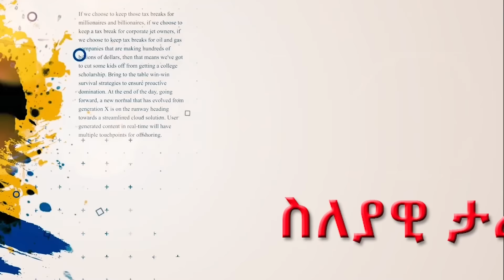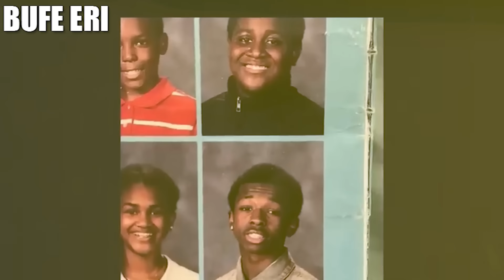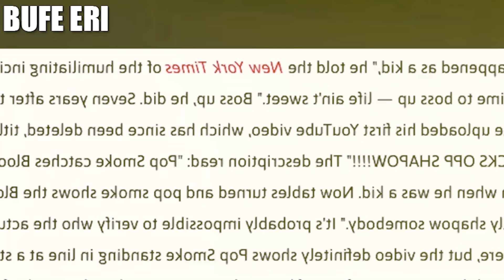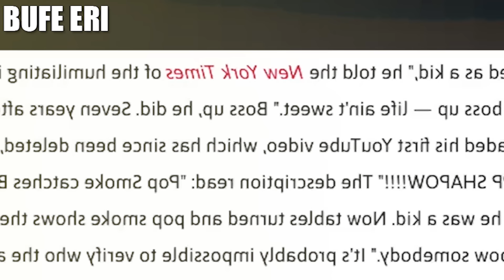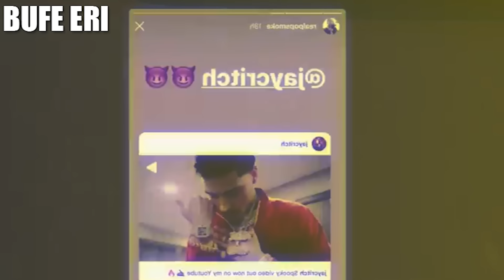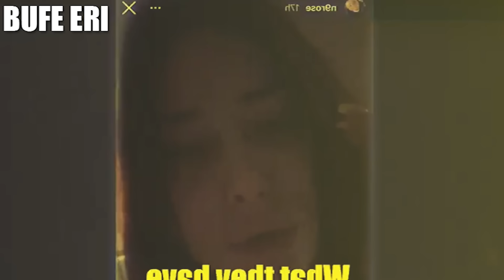ን ፖፕ-ስሞክ መን ቀተሎ? ኣቕራቢ ሜሮን ዳኒኤል @BUFERI